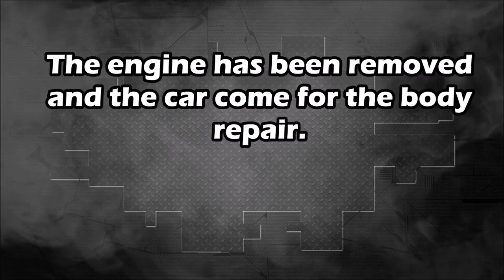BMW 4. (f32). The front side repair. Ремонт переда.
The front rail replace.
Замена переднего лонжерона.